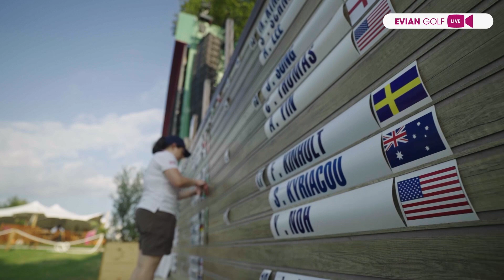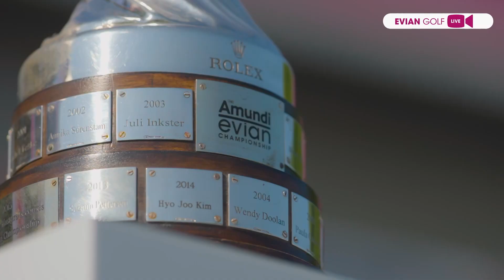Evian Golf Live - Round 3 - The Amundi Evian Championship 2022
Suivez les coulisses de 𝗧𝗵𝗲 𝗔𝗺𝘂𝗻𝗱𝗶 𝗘𝘃𝗶𝗮𝗻 𝗖𝗵𝗮𝗺𝗽𝗶𝗼𝗻𝘀𝗵𝗶𝗽 avec l’émission quotidienne Evian Golf Live présentée par Sandrine Mendiburu et Christian Ledan.
Facebook : The Amundi Evian Championship